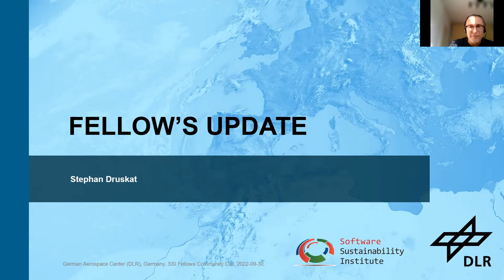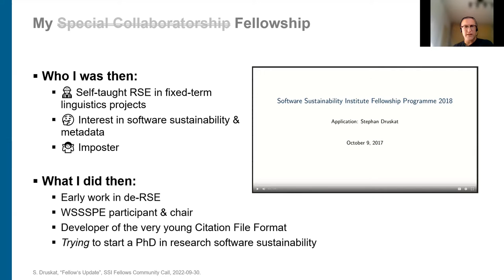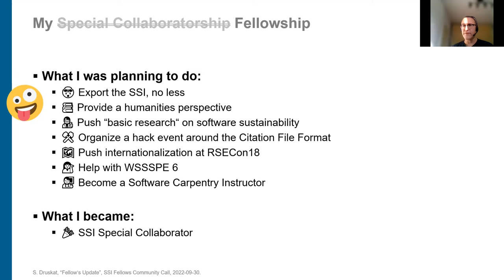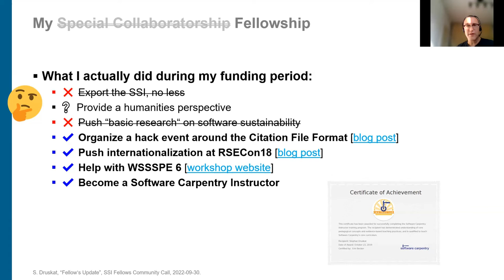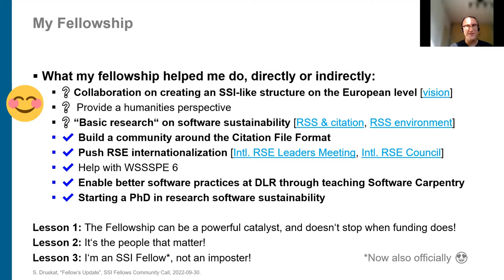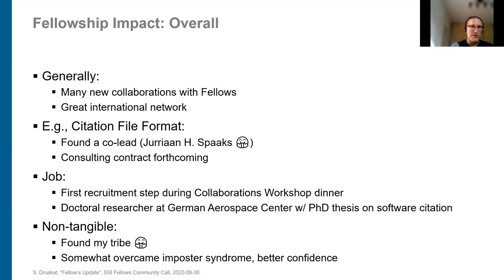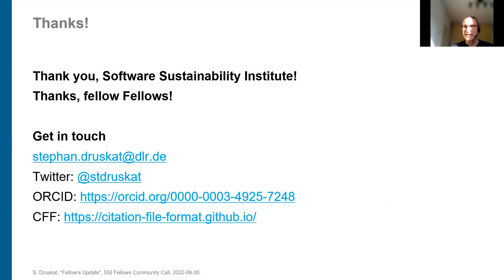Fellow's Update: Stephan Druskat - SSI Fellows Community Call September 2022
Fellow's Update from 2018 Fellow Stephan Druskat during the September 2022 SSI Fellows Community Call.